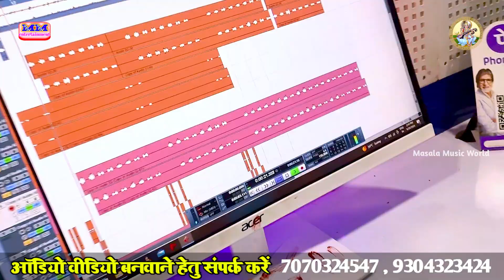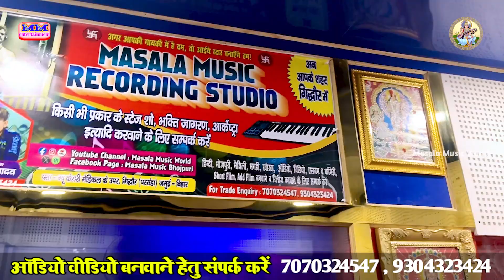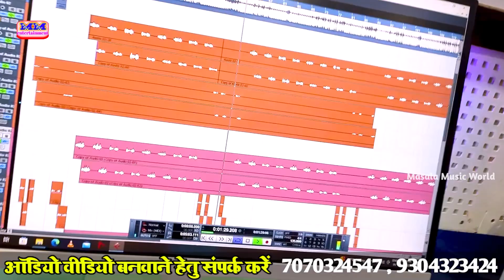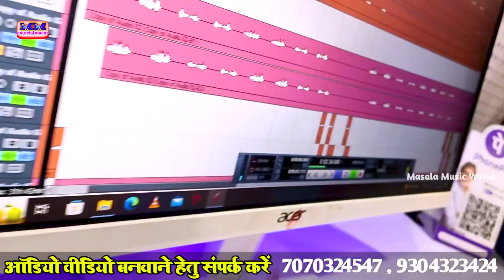Gidhour Ke Milouniya | Mungeriya Raja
Singer - Mungeriya Raja
Lebal - Masala Music